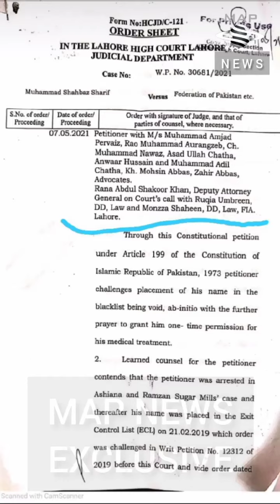Lahore Airport Shahbaz Sharif was O/L by a Pvt. Airline | No Permission of Immigration Officials